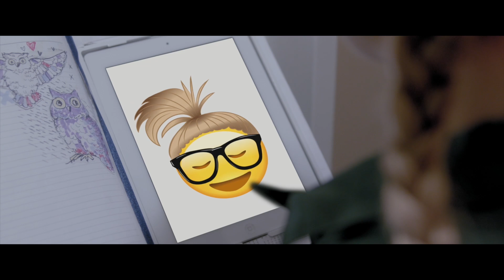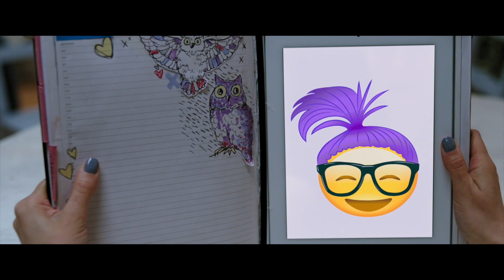Project Mc² | Forensic Science | STEM Compilation | Streaming Now on Netflix